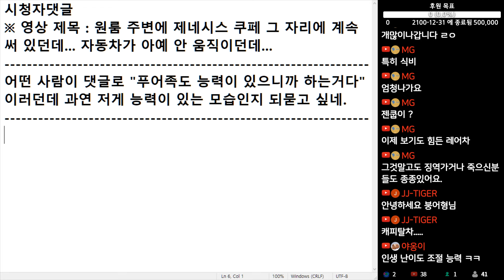(※시청자댓글) 어떤 사람이 댓글로 푸어족도 능력이 있으니까 하는 거 다 이러던데 과연 저게 능력이 있는 모습인지 되묻고 싶네